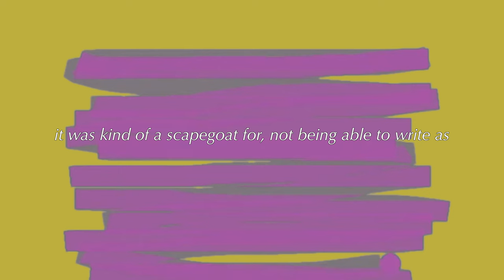They Life They Present EP 7: Wesley Pierre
From as early as I can remember, Wesley's life always has had traces of creativity present. in elementary school, his teacher fauded how brilliant he was; he spoke both English and Kreyol fluently and wrote perfectly- he was only in the second grade. His talent with words formed early on; we would sit in our living room trying to use medical terms we barely could pronounce in our spoken word poems. When I left for college and returned, his passion for language had grown. He had books filled with writing; the barely legible handwritten lines forced a reader to focus on every word.

It was almost as if he had created that challenge intentionally. He told me he was working on a book called Catharsis; in the same breath he told me was making music- I blinked and he played me his first EP The Garden.

He was evolving, growing every time I visited. Once, I visited him in New Jersey - pieces of fabrics were tossed everywhere, the sewing machine was threaded, scissors and needles were within an arm's reach, and of course, there was a different book, this time containing a sketch of pants. "I made these," he said about the pair he was wearing — no buckles or pockets but legs that flooded over his Doc. Martens. This time, I asked to see his sketchbook. I flipped through each page. Hats and Eyes everywhere.

- Marc Pierre